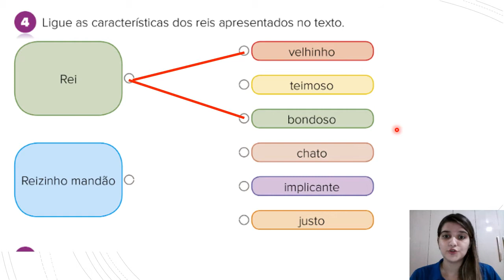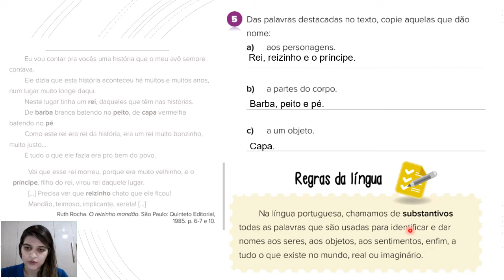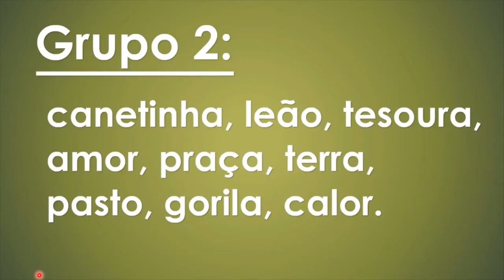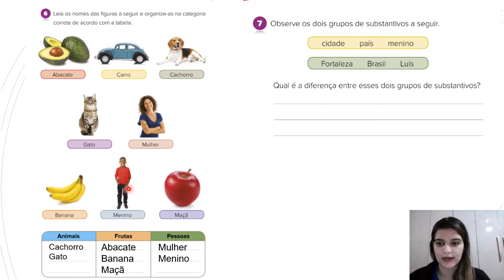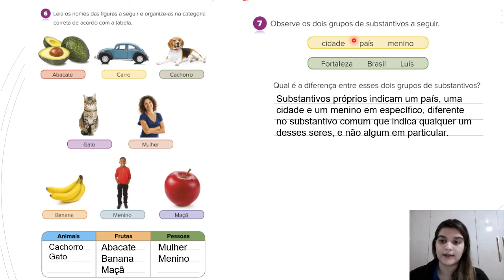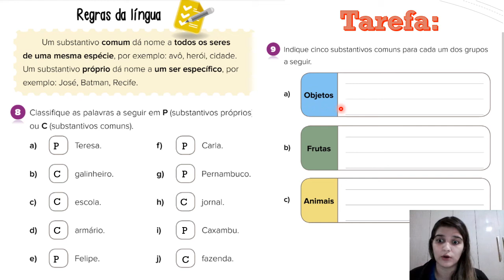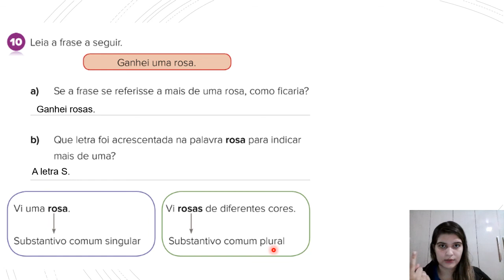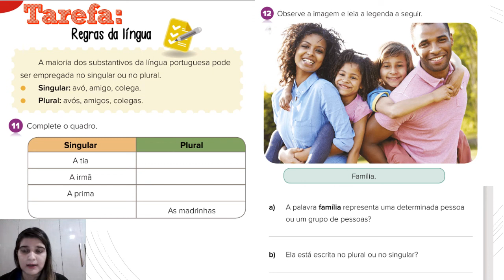29/06 (SEGUNDA-FEIRA): PORTUGUÊS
Livro: Páginas: 180 à 185.
Tarefa: Ex. 9 pág. 183, página 184 e 185 ex. 12 A e B.